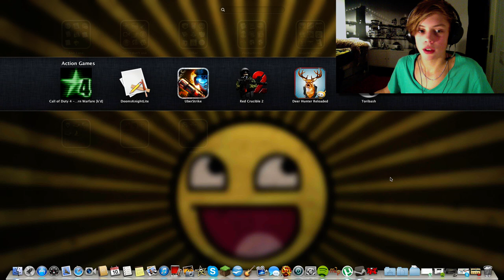Tis/Ons/torsdags gaming med Floberg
Tja, Floberg tillbaka från julens alla hinder. Sorry att jag inte kunnat ladda upp nått men om ni vill se mer så kan ni bara skriva en kommentar där nere. kom gärna med nya förslag på spel och som sagt det gör inget om dem kostar 80 kr på stram eller nått ;D